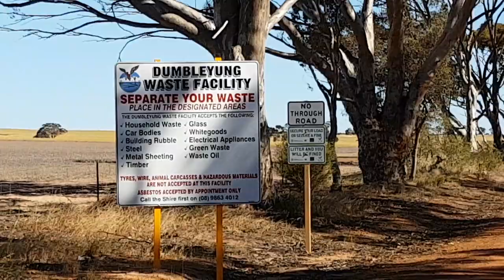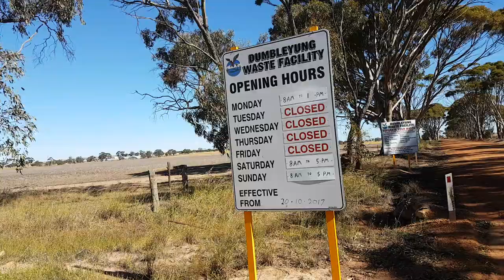Wild Bill Banned for Life - Dumbleyung Rubbish Tip - No More Trash n Treasure Roadtrips!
Please Help Me Save Meteorite Island - The Ancient Sacred Aboriginal Site Being Destroyed & Mined in the Shire of Dumbleyung - The Great Southern - Western Australia

Soil Erosion, Salinity and the Devastating Environmental Effects of Illegal Land Clearing in the Great Southern Region of Western Australia

Documentaries on Donald Campbell MBE, His Bluebird Boat K7 on Lake Dumbleyung and Other Lakes etc

Rubbish Dump - Trash & Treasure, Picking, Thrift, Antique, Art Deco to Retro, Flea Market, Iron, Rustic, Blacksmith, 1800's to 2000's Finds

Shire of Dumbleyung, Kukerin - Exposing its Workers, the Town Residents, the Children to Deadly Chemicals, Pesticides, Asbestos - Turning a Blind Eye!

The weed is wild turnip weed and it is actually edible mate

Dumbleyung Bush Walk with Wise Old Phil & Weird Wild Bill - My Old Cubby House - Bush Tucker - 1080

The Flora, Wild Flowers, Orchids, Tree and Plant Species - South East Western Australia - The Great Southern Region

Foamy Flooded Rivers & Oceans That You Swim, Play & Fish In... it is Deadly! Toxic Farm Chemicals!